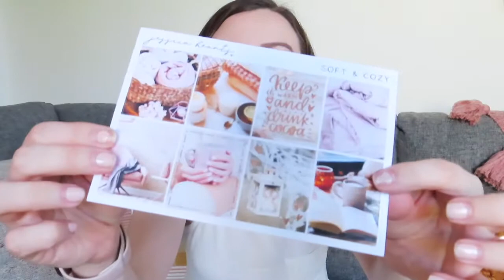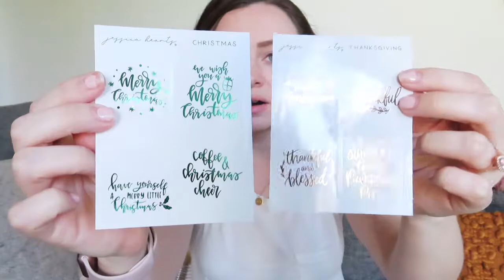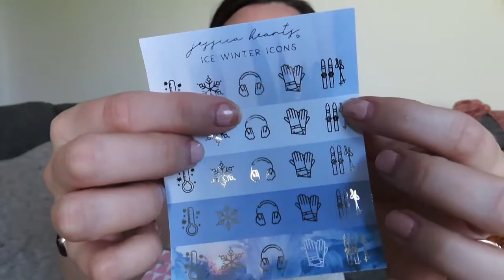Vlog! Day at work+trying mystery oreos!